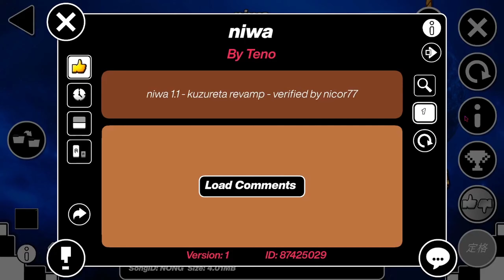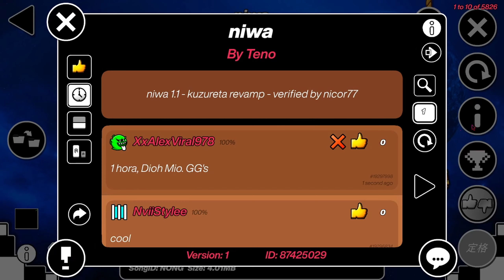niwa by Teno (Extreme Demon) [Geometry Dash 2.2]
Nuevo record, un extreme demon en 1 hora, que maravilla.

Miniatura // Thumbnail: @NiaViral978

-2677 Attempts.

-TOP (AREDL Demon List): 893 🏆